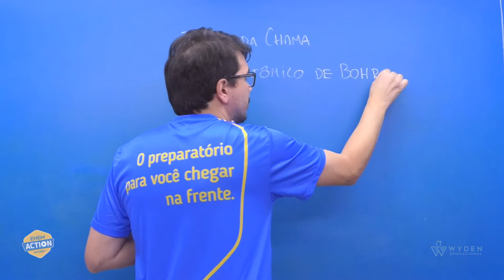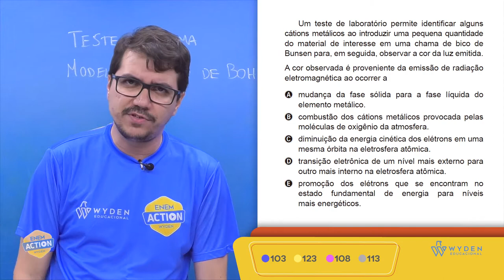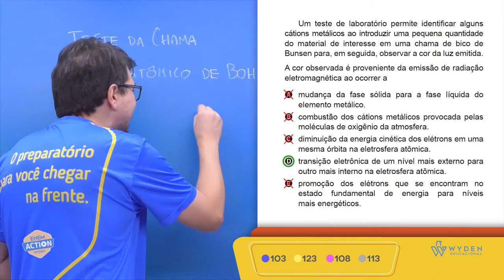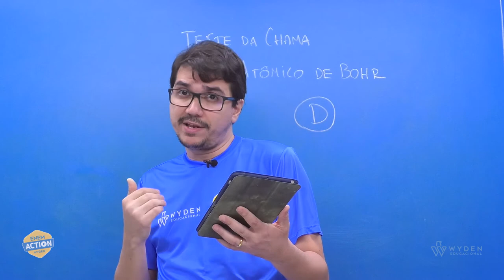ENEM 2019 | Questão 105 | CN - Química | Prova Azul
Um teste de laboratório permite identificar alguns cátions metálicos ao introduzir uma pequena quantidade...
Prof. Felipe Custódio

GABARITO D